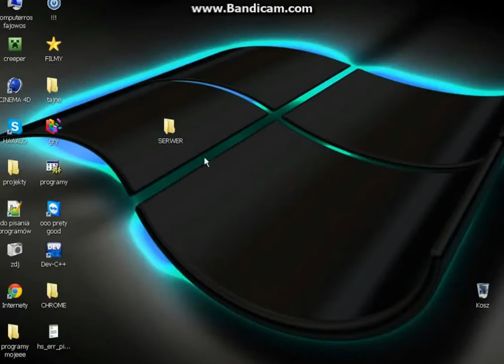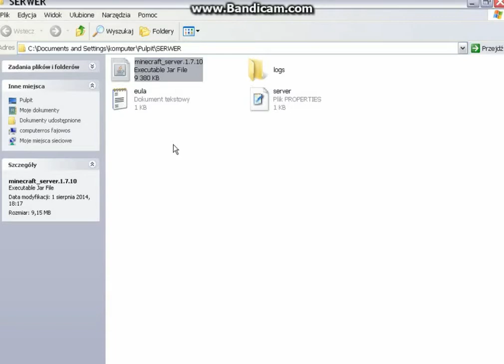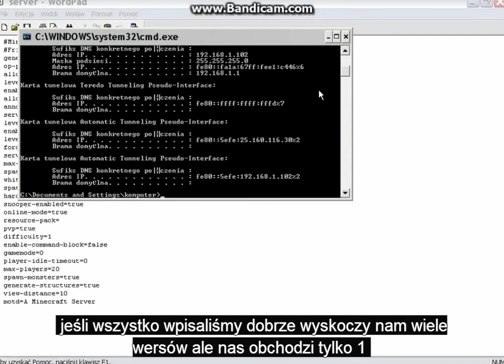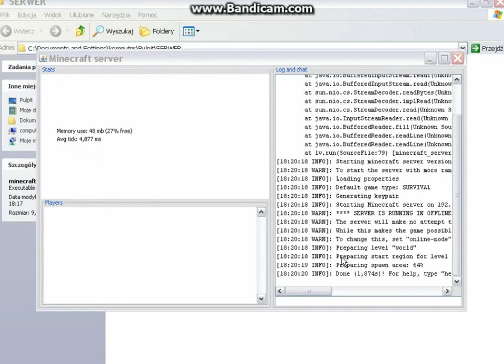Jak w 3 minuty zrobić zwyczajny serwer MINECRAFT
To mój pierwszy filmik więc proszę o wyrozumiałość :)